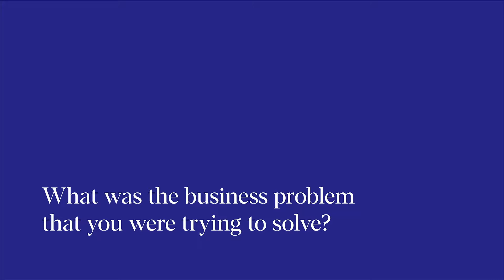Cornish Vintner Testimonial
Tom Hanccock aka The Cornish Vintner came to Thad Cox Branding Studio to help give him a fresh new look as he was looking to launch his new venture - a wine consultancy and events business called 'The Cornish Vintner'. We would love the opportunity to help do the same for you. To find out more or to arrange an appointment, please